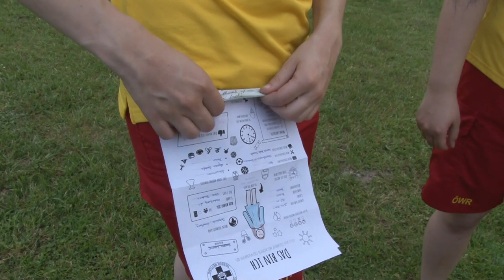Jugendprojekt Wasserrettung Bludenz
Im Juni 2019 stand der Abschluss des Jugendprojektes der Wasserrettung in Bludenz an. Mit viel Begeisterung beteiligten sich mehr als 15 Personen an der Planung und Durchführung.

Enstanden ist dabei eine Zeitkapsel, die mit persönlichen Steckbriefen gefüllt wurde. Und wir wären nicht die Wasserrettung, wenn wir sie einfach vergraben hätten - nein, natürlich musste sie mit Tauchern im See versenkt werden ;) Dabei konnten auch die Jugendlichen "Taucher-Luft" schnuppern.

Begleitet und festgehalten wurde das von den Kameras von Kurt Plaichner und Willi Burtscher, welche uns dadurch eine schöne Erinnerung schenkten - vielen Dank an dieser Stelle!